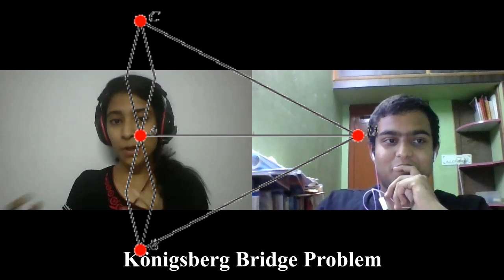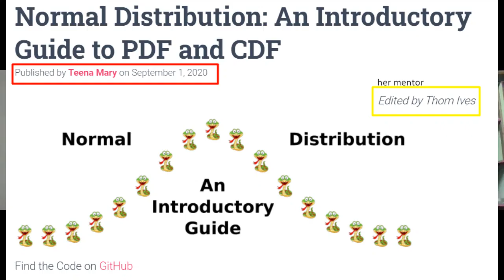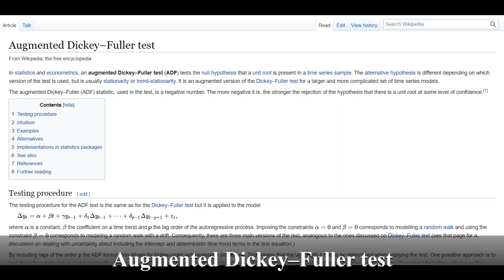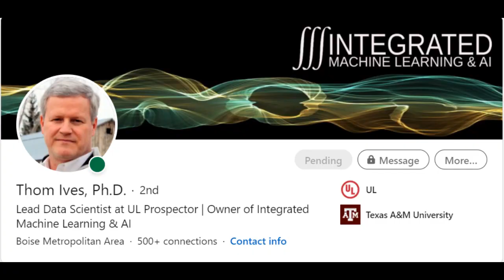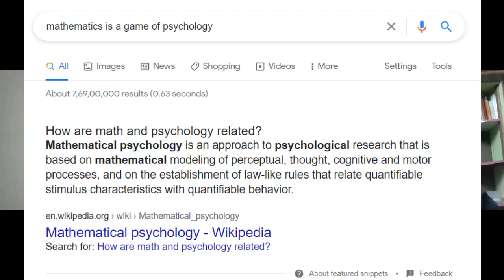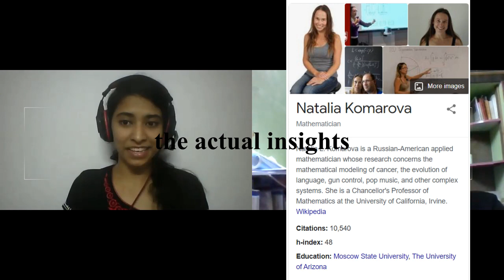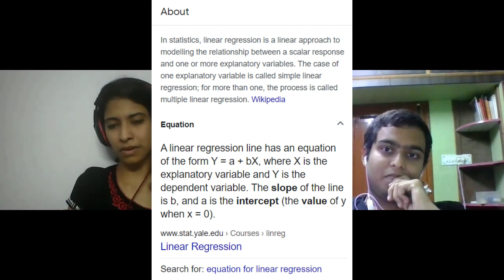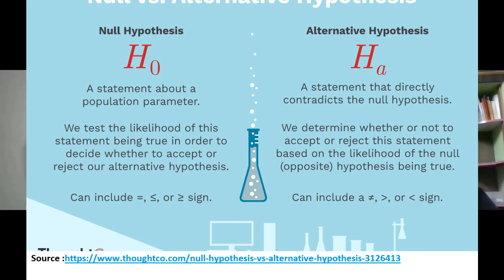A mathematicians view on Data Science by Teena Mary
Teena Mary, Aiming to get opportunities to utilize her knowledge and training as a data science student to gain more exposure and understanding of the inner workings of the field and to sharpening her skills for making a significant contribution to the development of the company and peers.